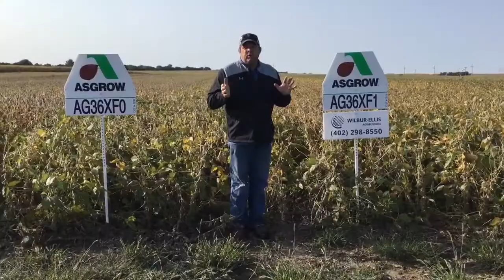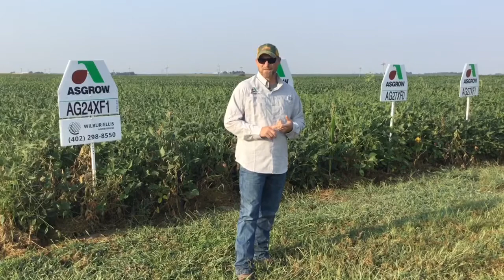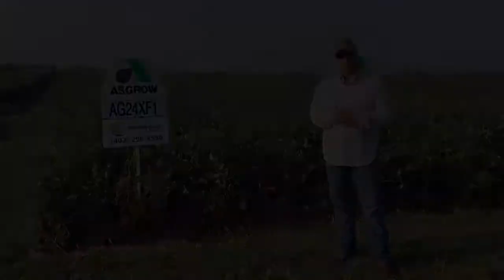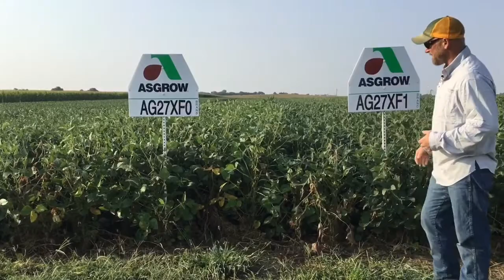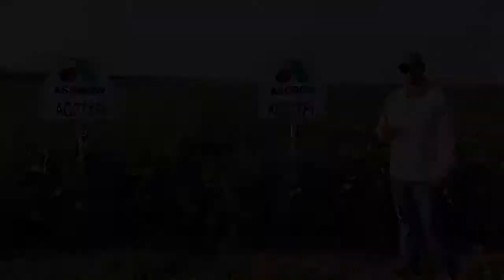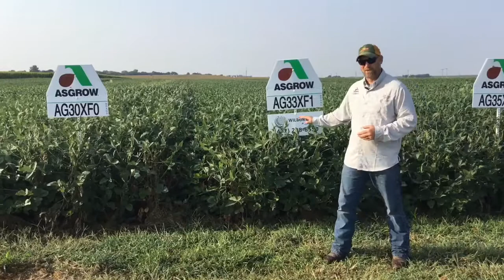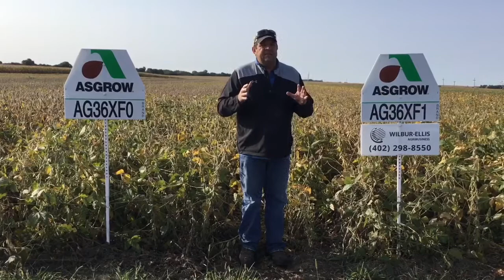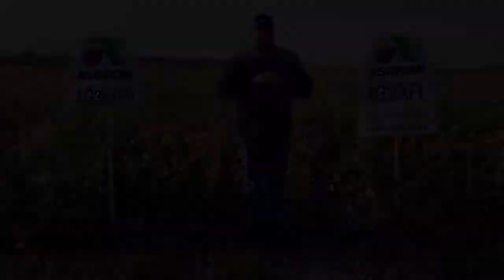Asgrow 2021 RR2XtendFlex Soybean Lineup - Part 1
XtendFlex Soybeans have been approved for use in 2021, and Dekalb/Asgrow Technical Agronomist, Steve Johnsen, gives a complete lineup review of the genetics. Part 2 of the lineup review will be released shortly. Also in this video, John McNamara, discusses how to perform Push & Pinch Tests in corn to determine late-season standability and harvest window.

Push & Pinch Tests 0:37
RR2XtendFlex Lineup Introduction 6:07
AG25XF1 7:55
AG27XF0 & AG27XF1 8:51
AG30XF0 & AG33XF1 10:54
AG35XF1 & AG36X6 13:11